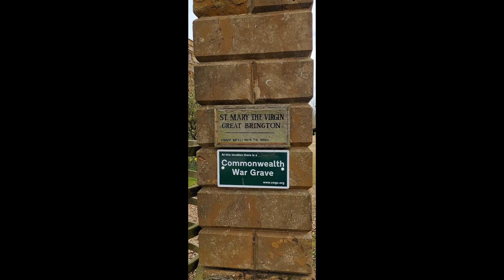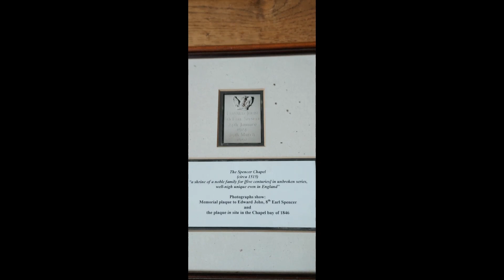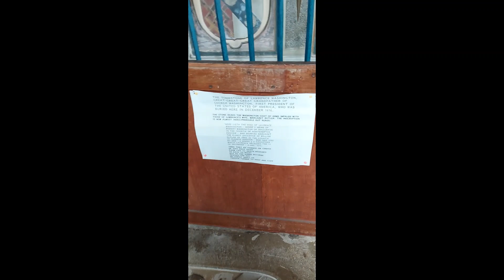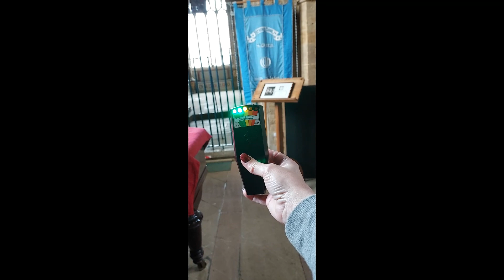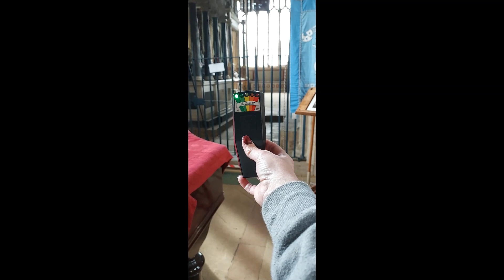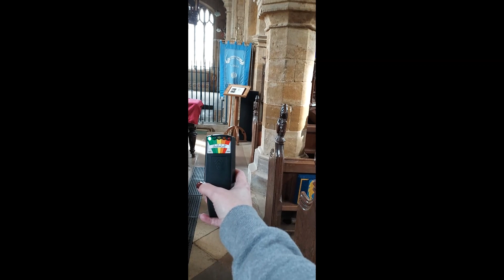I WENT GHOST HUNTING AT GT BRINGTON AND FOUND THIS................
This ones really interesting.